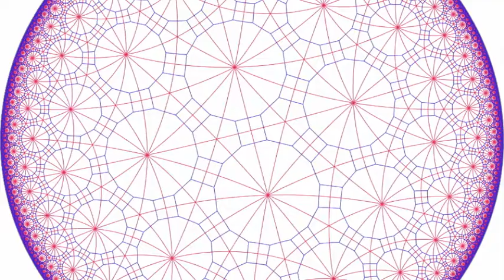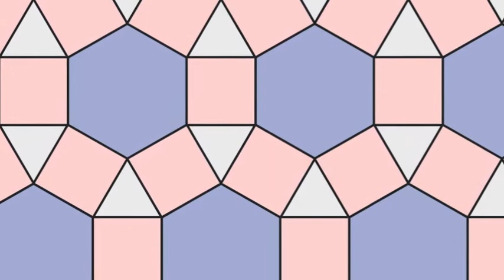Sílice 2: Teselas. Enrique Blanco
Segundo movimiento de mi obra "Sílice"
Os presento mi obra, Sílice, para flauta solista y grupo de cámara. Cuando la escribí, me encontraba de un humor extraño, y no dejaban de rondarme por la cabeza unas palabras que no recuerdo dónde leí: Si alguna vez las máquinas tienen conciencia, ¿añorarán la libre pureza del cristal de silicio? Con esta idea en mente, escribí lo que aquí podéis escuchar.

La obra fue estrenada por el Grupo círculo con Salvador Espasa como solista.